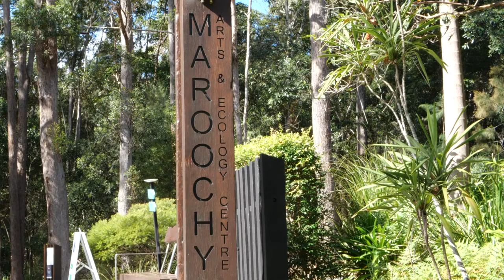Culture is Inclusion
NuunaRon is a talented group of Aboriginal and Torres Strait artists and emerging artists, living with disability.
Caloundra Regional Gallery recently presented their impressive exhibition culture is inclusion at the Arts and Ecology Centre at Maroochy Arts and Ecology Centre earlier this year.

Hear from Uncle Paul Calcott and his fellow artists and group members as they share the story of the group, their artworks, what the group means to them and the importance of yarning.

NuunaRon provides an empowering safe space for people to share stories of resilience and keep strong via yarning, painting and creating art.